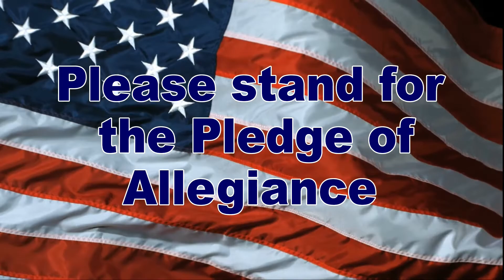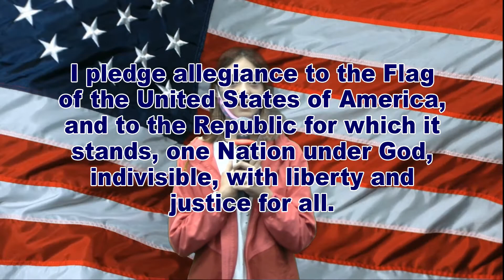WDTS News 04-19-2022